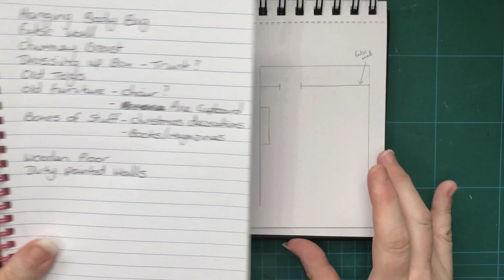1:12 scale miniature vintage luggage wardrobe trunk - Part One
In the first part of a two part series I show you how I built my 1:12 scale miniature wardrobe trunk using recycled food packaging.